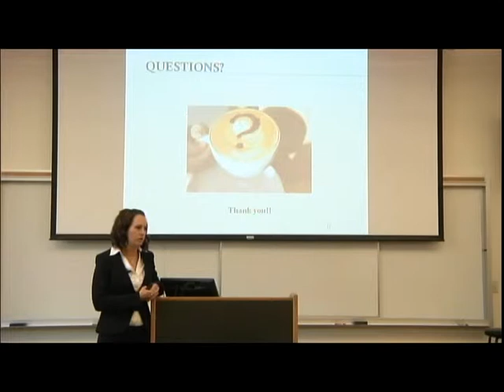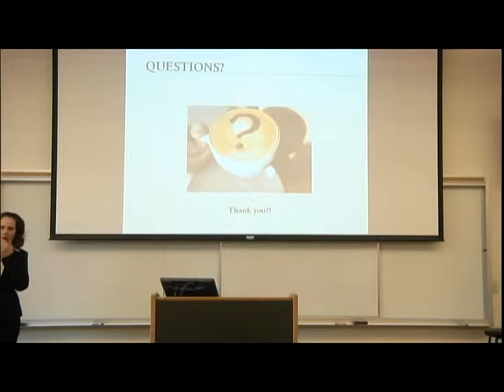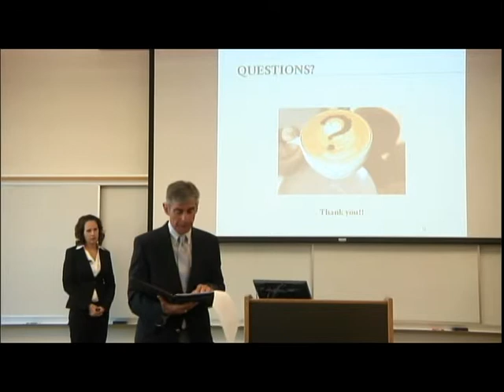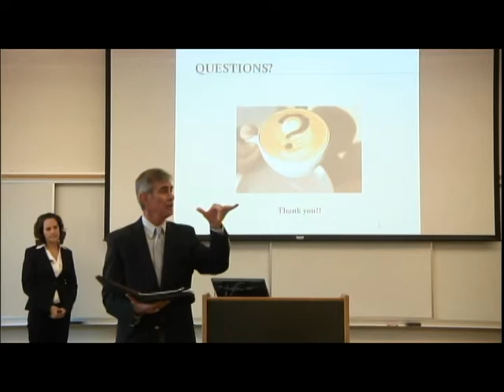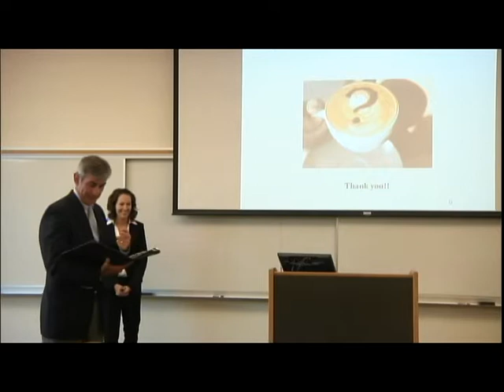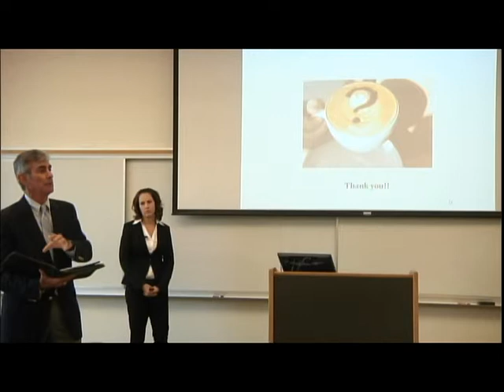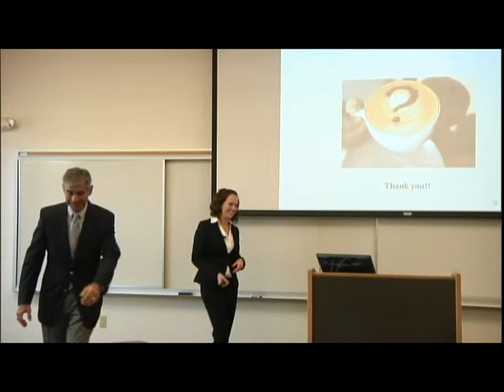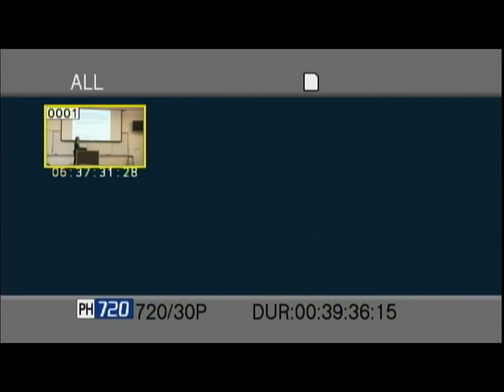Heather MBA Thesis Part 3